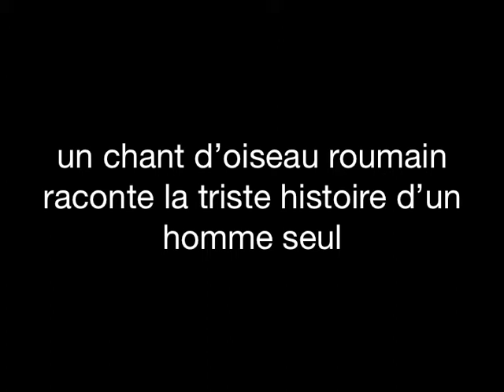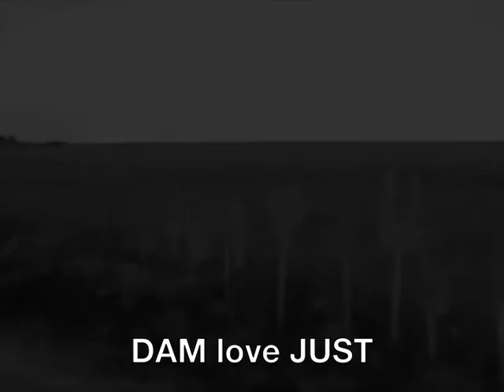clip LOUMAYE.m4v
clip LOUMAYE pour Justine et Damien